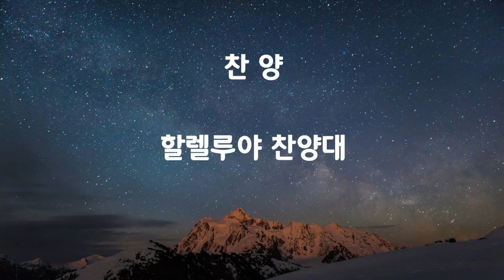2024년 7월 7일 할렐루야 찬양대